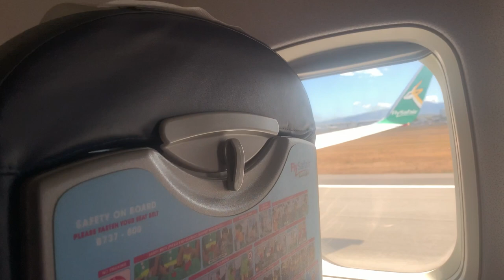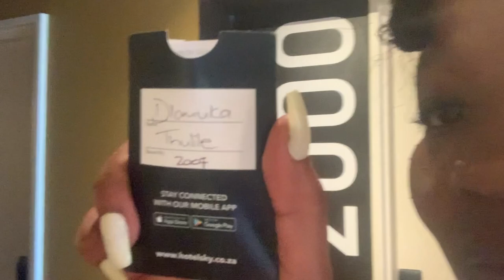Youtubeblack Capetown trip| Vlog| *I got emotional* 😭❤️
Musician: Jeff Kaale